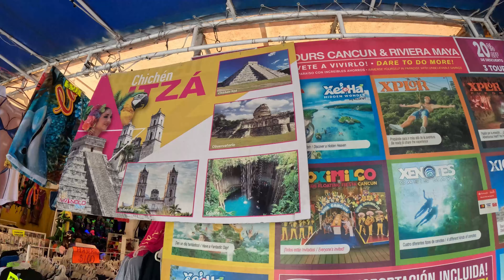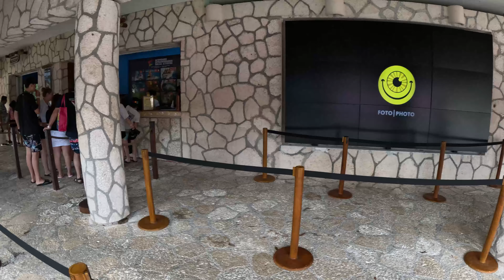🔴DONDE COMPRAR PAQUETES XCARET🏖️Y DIFERENTES TOUR DE TODO CANCUN🐬cancun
En este video conoce toda la información donde comprar tus entradas a parques XCARET PLUS y muchos tours mas que hay en todo Cancún, que son 100% seguros y divertidos